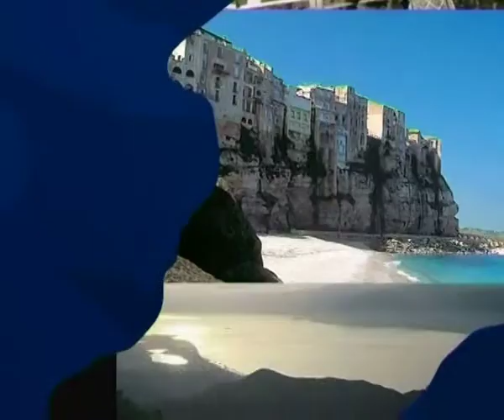Luoghi Eccellenti | Spot